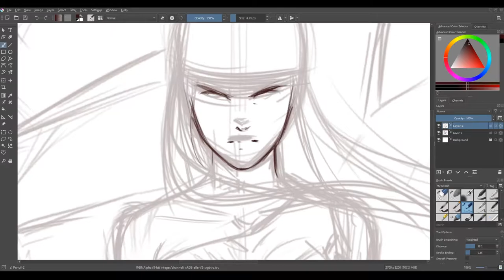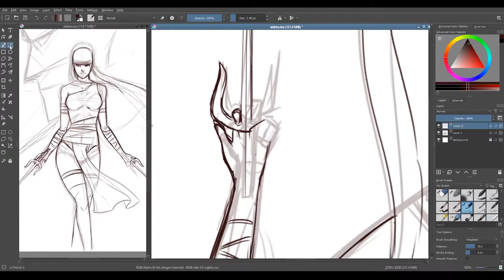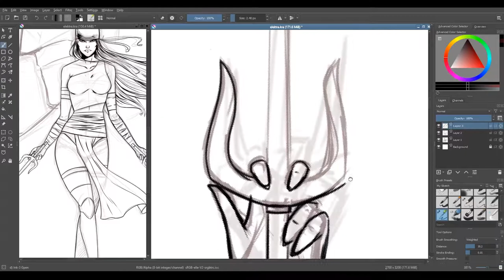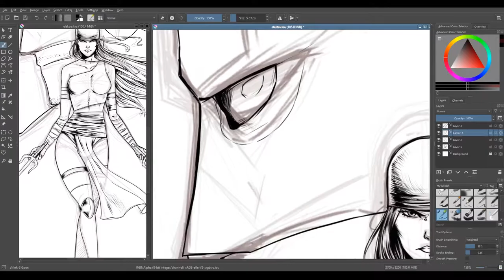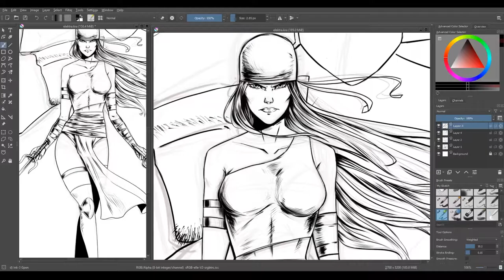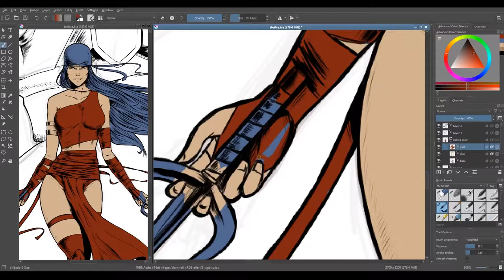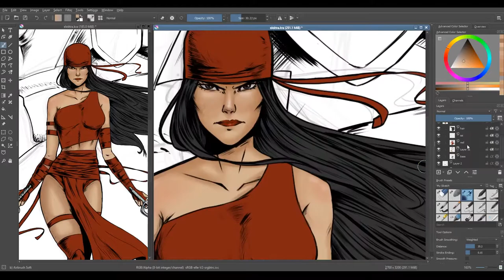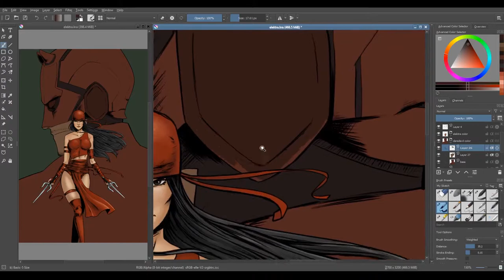Elektra speedpaint process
Marvel's Elektra fan art speed paint

Est. total time: ~ 7 hrs

Tools:
Krita